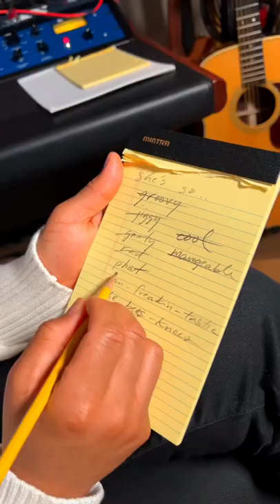What if I wrote a song with Charlie Puth and copied his Tiktok style?